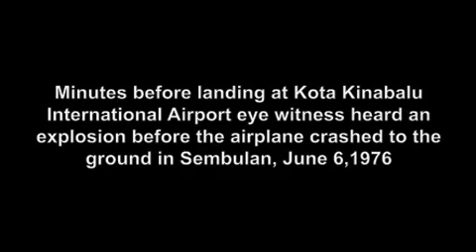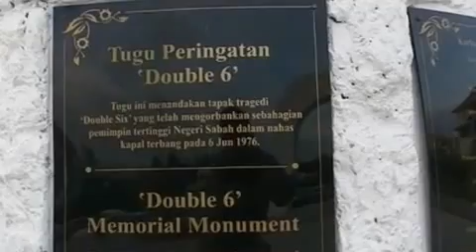Unsolved plane crash in Sabah-Double Six.m4v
I kept this clip for so long, because the moment I completed editing for our CJ.My, Datuk Harris Salleh former Chief Minister of Sabah sued us Sabah Progressive Party for defamation, which we lost the case and had to pay one million ringgit, We paid, now we appeal to Appeal Court pending hearing.